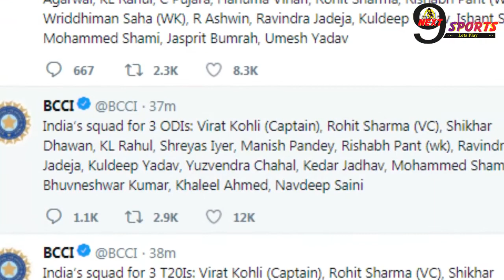India Vs West Indies: वेस्ट इंडीज़ टूर के लिए ये है पूरी टीम इंडिया, इन खिलाडियों को मिली जगह...